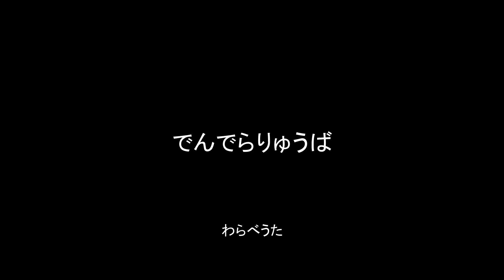でんでらりゅうば わらべうた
でんでらりゅうば　でてくるばってん
でんでられんけん でーてこんけん
こんこられんけん こられられんけん
こーんこん

ソプラノ・間庭小枝　伴奏・大西寧生
Soprano/Sae Maniwa   Piano/NeoOonishi

保育にかかせないマストソングピアノ伴奏１３０より